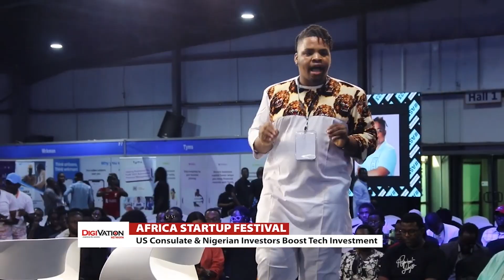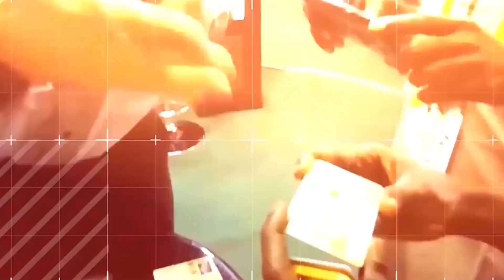AFRICA STARTUP FESTIVAL 2023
The Africa 2023 start-up Festival is an annual event that truly celebrates and supports entrepreneurship and innovation in Africa. From Founders to Startups and Investors.